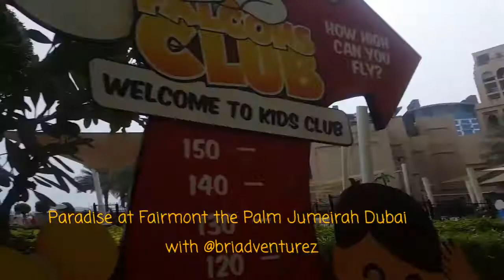Paradise Fairmont the Palm Jumeirah Dubai.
Travel Inspiration, Life Journey! Simply follow me @briadventurez for more exciting adventures! Travel is all about sharing great experiences & Amazing Travel Destinations!